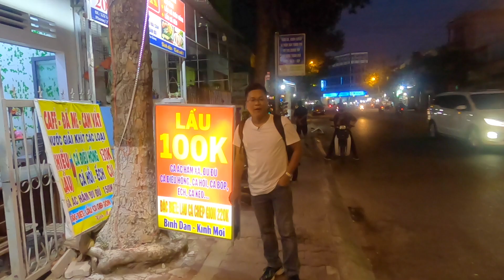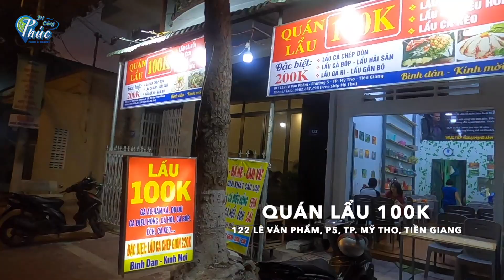#214 Ngạc nhiên liên tục với Quán lẩu 100k ở P5 Mỹ Tho, gọi cái Lẩu Ếch ngon bổ rẻ cho 2 người no nê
QUÁN LẨU 100K MỸ THO
122 Lê Văn Phẩm, P5, TP. Mỹ Tho, Tiền Giang

Ở Mỹ Tho cũng có nhiều quán chuyên lẩu như lẩu bò, lẩu ếch, lẩu cua, lẩu xiên que ... Lần này là một quán chuyên lẩu với giá từ 100k - 200k, nằm ngay con đường nhộn nhịp quán ăn uống, ở đây nước lẩu ngon nhưng so về "lượng" thì ở đây sẽ được chú ý đến rất nhiều. Cùng Phúc review quán này nhé.